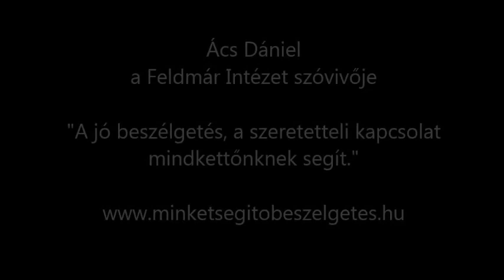Heti Agymosó - 21. rész (témák: ODAFIGYELÉS, BARÁTSÁG, PORNÓSZTÁR AZ ÁGYBAN)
"Aki beszél, az baszik. Aki hallgat, azt basszák. És ha nem akarod, hogy a füledet basszák, akkor tulajdonképpen az, aki beszél hozzád, az megerőszakol. Tehát lehet, hogy gyerekkorodban felnőttek - szüleid, tanárok - mondták, hogy "Ide figyelj!", "Rám figyelj!" és akkor az olyan, hogy ki kell nyílnod a másik felé, akár akarod, akár nem. Különben is, valakire figyelni és megérteni, azt, amit mond, az egy szolgai feladat. És azt élvezni kell, különben az emberben egy ilyen forradalom keletkezik, hogy azért se hallgatok oda, inkább valami másról gondolkodom. Vagy szorongok. Magán élményem legyen, nehogy véletlenül úgy érezzem magam, hogy alárendelem magam annak, aki beszél. Mert csak úgy lehet megérteni, amit a másik mond, hogy szolgai módon, magunkban megismételjük, amit a másik mond. Tehát annál szolgaibb dolog nincs, mint valakire komolyan odafigyelni." FA

A 21. Agymosóból azt is megtudhatod,

- kell-e egymás szemébe nézni,
- mit tegyél, ha valaki azt mondja, nem vagytok barátok, s ez neked fáj
- és mi van, ha megfelelési kényszered van az ágyban.

Tarts velünk ezen a héten is!

A videókat először facebook oldalunkra töltjük fel, szerdánként. Itt tudsz követni minket

Következő adás az fb-n: MÁJUS 30.